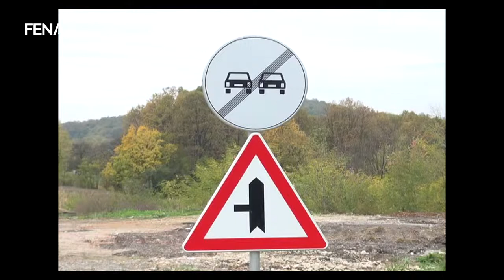Obilježen završetak radova na putu Gračanica-Bukva-Doborovci-Srnice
GORNJE SRNICE, 25. oktobra (FENA) - Završetak radova na rekonstrukciji i izgradnji dionice od 500 metara regionalnog puta Gračanica-Bukva-Doborovci-Srnice obilježen je danas u Gornjim Srnicama, u općini Gradačac.